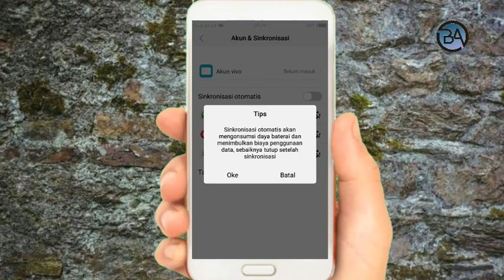Cara Mengaktifkan Singkronisasi Otomatis Di Hp Vivo Terbaru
Halo teman-teman kembali lagi dengan channel Bagong Android kali ini saya akan membagikan tutorial Cara Mengaktifkan Singkronisasi Otomatis Di Hp Vivo Terbaru

Nah Cara Mengaktifkan Singkronisasi Otomatis Di Hp Vivo tonton terus video ini sampai selesai Agar kalian paham